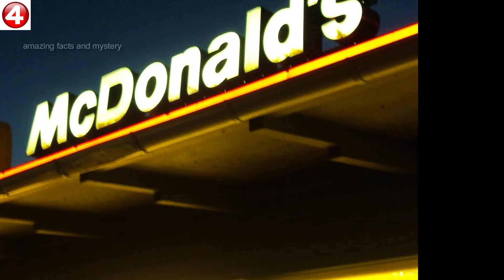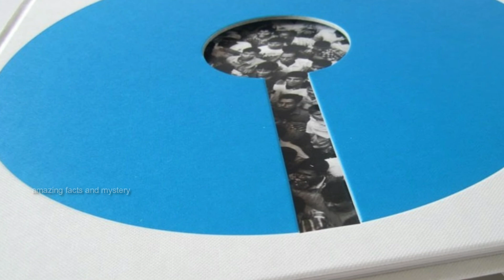दुनिया की 10 सबसे प्रसिद्ध कंपनियों के Logos में छुपे गुप्त रहस्य| FAMOUS LOGOS WITH HIDDEN MEANING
नमस्कार दोस्तों आज मैं दुनिया की 10 सबसे प्रसिद्ध कंपनियों के Logos में छुपे गुप्त रहस्यों के बारे में बता रहा हूँ।  आशा है आपको पसंद आएगी।  आखिर तक वीडियो जरूर देखिये।

कुछ पिछले वीडियो